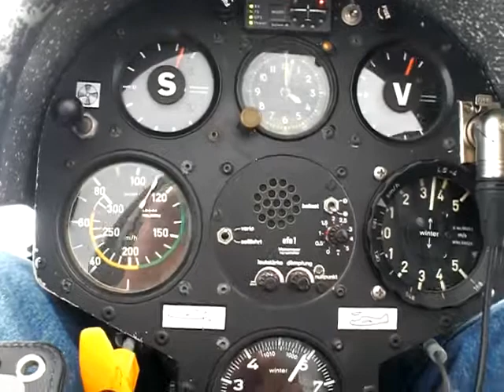Schöne 4 Meter am Teutoburger Wald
Schöner 4 Meter Bart mit der LS4